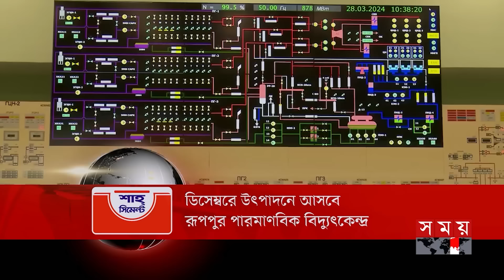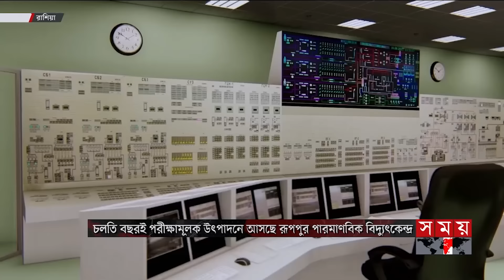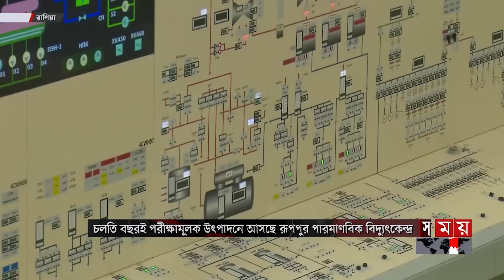সময় সংবাদ | দুপুর ১২টা | ১৪ এপ্রিল ২০২৪ | Somoy TV Bulletin 12pm| Latest Bangladeshi News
১.বৈশাখের রঙে রঙিন বাঙালি। ঐতিহ্যবাহী মঙ্গল শোভাযাত্রায় ১৪৩১ বরণ। সর্বস্তরের মানুষের ঢল। সারাদেশে বর্ণাঢ্য আয়োজনে উৎসবের আমেজ। রমনা বটমূলে সুরের মূর্ছনা।

২.৩১ দিন পর জিম্মি ২৩ নাবিক মুক্ত। বিমান থেকে ফেলা হয় ডলারভর্তি ব্যাগ। দুবাইয়ের পথে এমভি আব্দুল্লাহ। অর্থ লেনদের তথ্য নেই সরকারের কাছে/ বললেন প্রতিমন্ত্রী।

৩.ইসরাইলি ভূখণ্ডে ইরান থেকে তিনশো মিসাইল নিক্ষেপ। সিরিয়ায় কনস্যুলেটে হামলার প্রতিশোধ তেহরানের। ভূপাতিতের দাবি তেল আবিবের।

৪. ডিসেম্বরেই শুরু পারমাণবিক বিদ্যুৎ উৎপাদন। রূপপুরে পর্যবেক্ষণে আসছে আইএইএ'র টিম। চেরনোবিল, ফুকুশিমার কথা মাথায় রেখে সর্বোচ্চ সতর্ক থাকার পরামর্শ।

৫. মৌসুমের শুরু থেকেই নিয়ন্ত্রণহীন আলুর বাজার। হাফ সেঞ্চুরি পেরিয়েছে কেজি। চালের বস্তায় দাম লেখার নির্দেশনা আজ থেকে কার্যকর। অমান্য করলে কঠোর ব্যবস্থা।

Somoy TV: t.ly/Se1z
Somoy TV Bulletin: t.ly/iqIq
Somoy Entertainment: t.ly/3dWC
Somoy Sports: t.ly/iASp
SOMOY TV ISLAMIC: t.ly/zU6a

Somoynews.tv: t.ly/Y7ab
খেলার সময়: t.ly/xJ5H
সময়ের গল্প: t.ly/EW3M
এ সময়ের বাণিজ্য : t.ly/m3ir

Groups:
Somoy TV (Official)✅: t.ly/ajiO
Somoy Entertainment✅: t.ly/8CLh
Somoy Business✅: t.ly/4xaJ